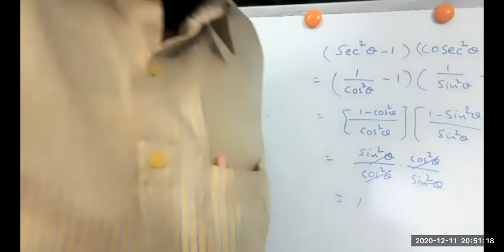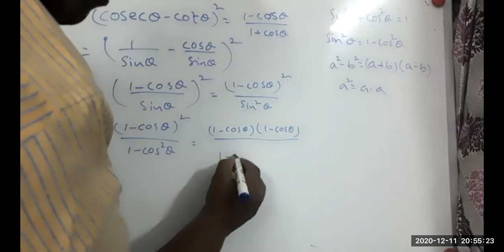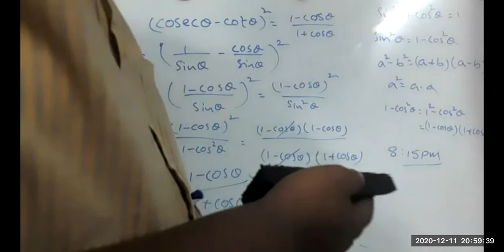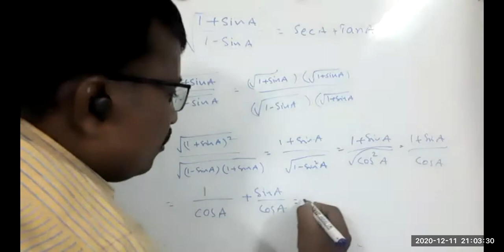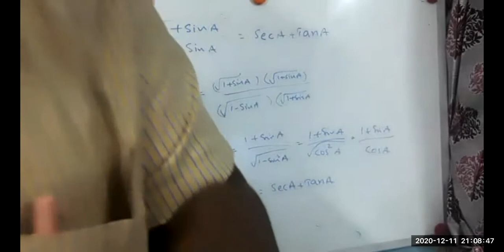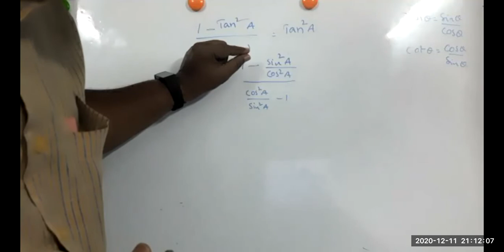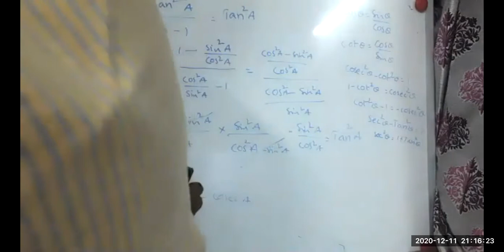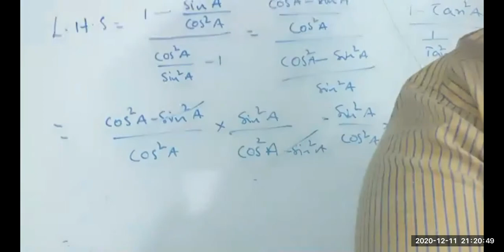Trigonometry of 10th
10th,9th,8th Mathematics,Telugu